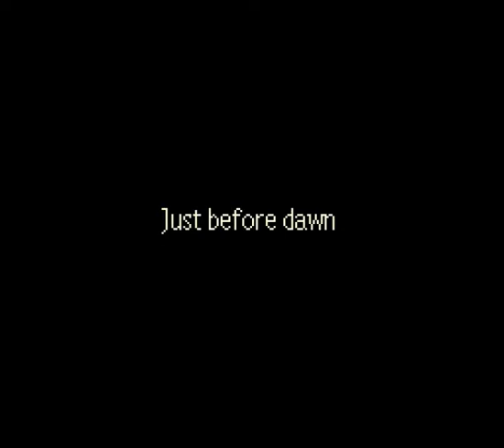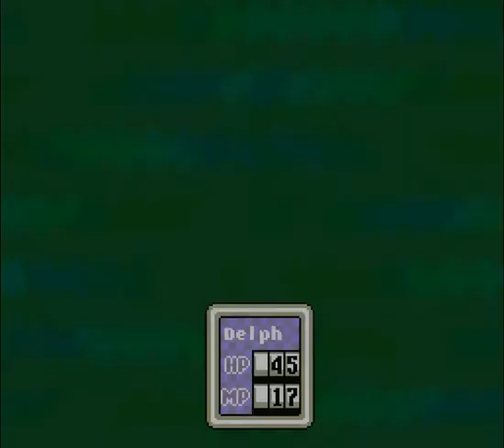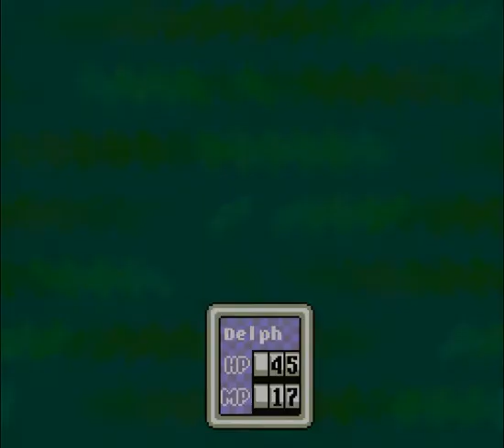Delphi and Daddy Play EquestriaBound Again Ep. 1: New Beginnings w/ Twilight Sparkle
Delphi and Daddy play a ROM Hack of one of Daddy's favorite games featuring some of Delphi's favorite characters. Really it's just an excuse for daddy to read to Delphi.

Delphi and Daddy investigate the Meteorite and find Princess Luna. Princess Luna gives us the dormant element and tells us to bring it to Twilight Sparkle. Twilight Sparkle tells us how to restore the elements of harmony, but the path to Pinkie Pie's element is blocked. We have to beat Trixie to get the key from the mayor.